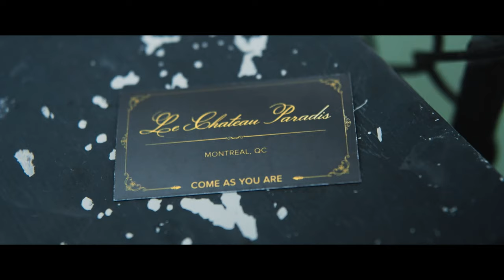COME AS YOU ARE - ROADTRIP INS LEBEN Trailer German Deutsch (2022)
Come as you are - Roadtrip ins Leben - DVD
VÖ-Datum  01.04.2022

Originaltitel  Come as you are
Genre  Komödie
Regie  Richard Wong
Drehbuch  Erik Linthorst
Produktion  Jacqueline E. Ingram, Grant Rosenmeyer
Schauspieler  Grant Rosenmeyer (The Royal Tennenbaums), Hayden Szeto (Wahrheit oder Pflicht), Ravi Patel (Long Shot), Gabourey Sidibe (Empire, American Horror Story)
Land  USA
Jahr  2019

Inhalt
Die drei ungleichen Freunde Scotty, Sam und Mo, wollen endlich ihre Unschuld verlieren. Obwohl schon weit in den Zwanzigern, hat noch keiner von ihnen mit einer Frau geschlafen. Das Problem: Scotty und Sam sitzen im Rollstuhl und Mo ist fast komplett blind.

Mit einem perfekt durchdachten Plan wollen die Drei, ohne das Wissen ihrer übervorsichtigen Eltern, ins benachbarte Kanada fahren. Dort im „Château Paradis” erhoffen sie sich die Erfüllung ihrer sehnlichsten Träume. Als sich aber herausstellt, dass der angeheuerte Fahrer Sam, eine Frau ist und ihre Eltern ihnen dicht auf den Fersen sind, droht die „Mission Beischlaf“ zu scheitern. Das Abenteuer ihres Lebens beginnt…

„Come as you are“ basiert auf einer wahren Geschichte und hat bereits zahlreiche Publikumspreise auf Filmfestivals gewonnen. Irgendwo zwischen „Ziemlich beste Freunde“ und „Hangover“ gelingt es Regisseur Richard Wong einen bewegenden Film mit viel Humor auf die Leinwand zu zaubern, den man so schnell nicht vergisst.

Awards
Calgary International Film Festival - Publikumspreis
Napa Valley Film Festival - Publikumspreis
Philadelphia Film Festival - Publikumspreis